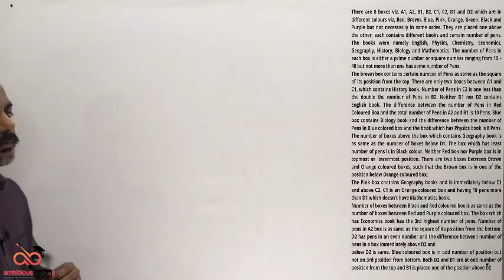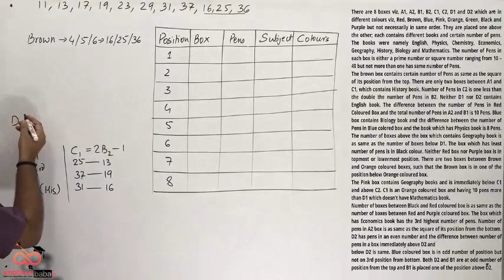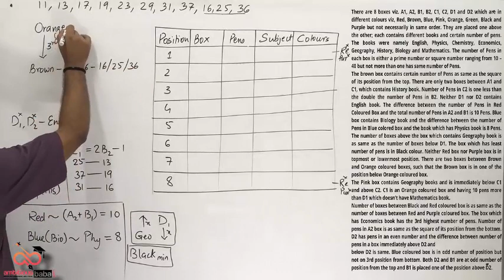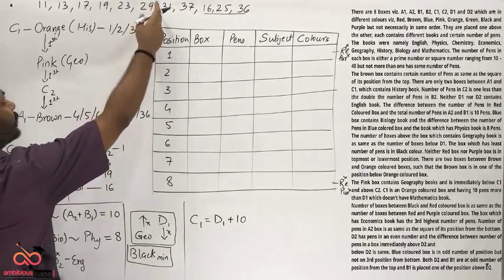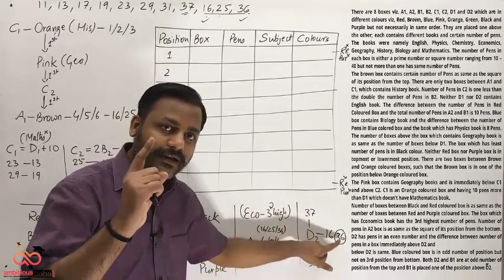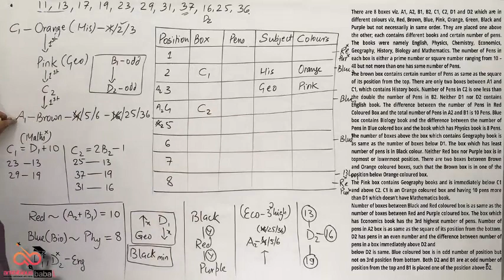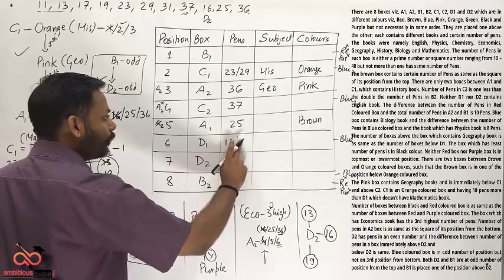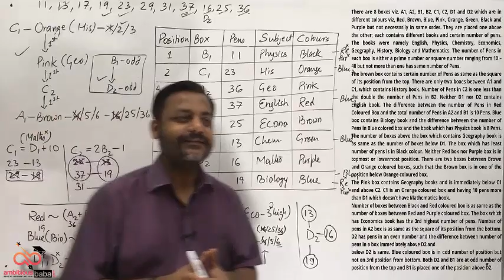High Level Box Based Puzzle for IBPS PO , IBPS RRB PO , SBI Clerk Mains, by ANUKOOL PATHAK Sir